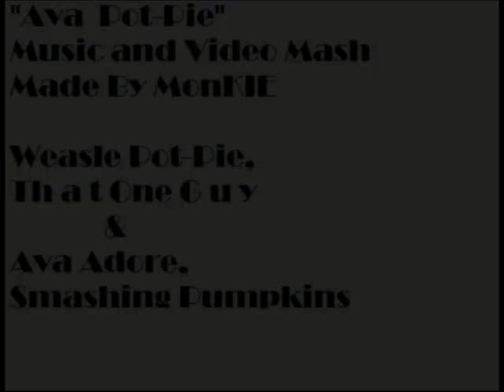Ava Pot Pie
This is my first attempt at a song mash up.  I almost uploaded it without a video, just a picture, but who wants to see that?  So this is also my first music video.  I picked these songs because of their similarities, and for simplicities sake.  Enjoy.

Weasel Pot Pie, performed by That One Guy
Ava Adore, performed by Smashing Pumpkins
Thank you, Justine, for the idea to make this mash.